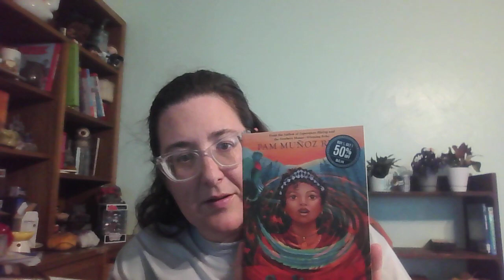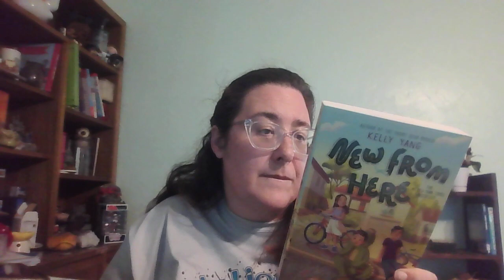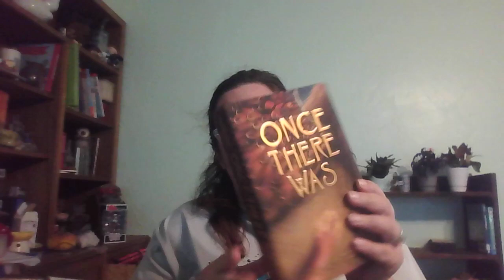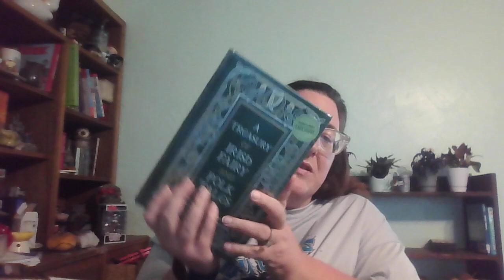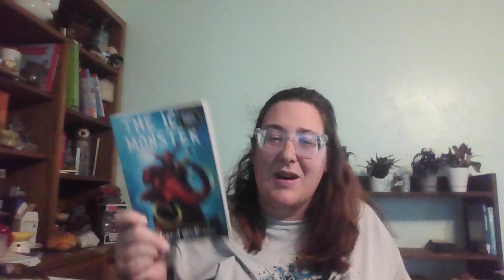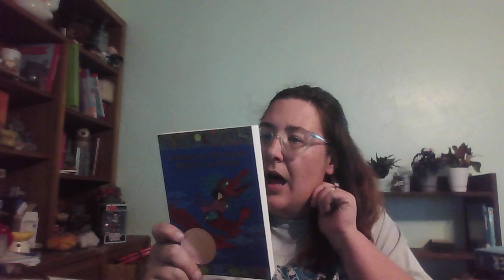Middle Grade May(hem) Book Haul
Middle Grade May runs from May 1st - May 31st.